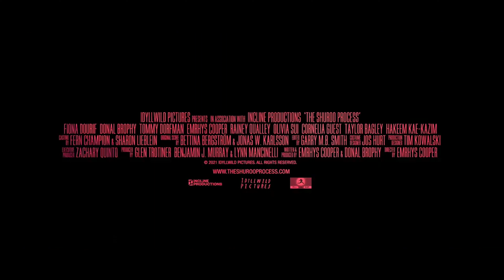The SHUROO RETREAT - Official Trailer (2022)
In "The Shuroo Process," Parker Schafer (Dourif), a New York journalist, finds herself smitten with a charismatic guru after growing disenchanted with both her love life and the publishing industry. Schafer sets out on a path to bettering herself, but will she keep in mind to "beware of false prophets"?

Co-writter
Emrhys Cooper (“Dreamcatcher”),the film also represents Cooper’s directorial debut.

Stars
Rainey Qualley, Fiona Dourif, Tommy Dorfman, Olivia Sui, Hakeem Kae-Kazim, Jeff Hephner and Cornelia Guest round out the cast.

Genre
Comedy, drama

United States, United Kingdom

Language
English

Production companies
Idyllwild Pictures , Incline Productions, 4Digital Media(Zachary Quinto and Jamie Moss exec produce for Idyllwild Pictures in association with Incline Productions. Glen Trotiner, Lynn Mancinelli and Benjamin J. Murray)